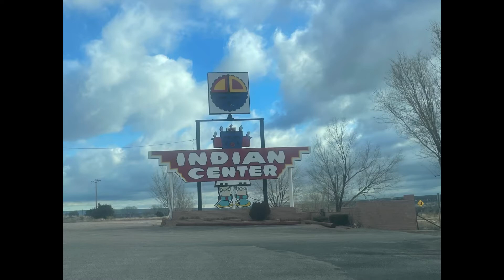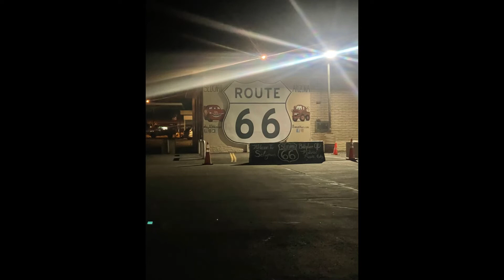Birthday trip+we broke up(vlogmas day 1)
Today I went to on a birthday trip to Georgia.